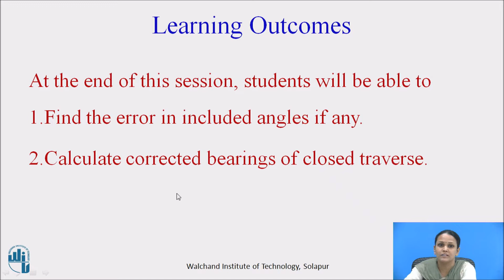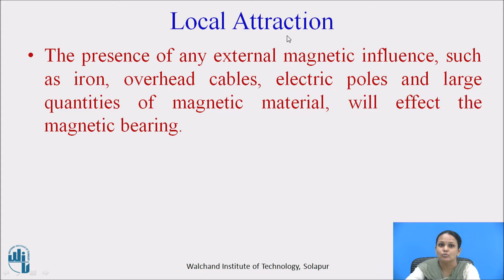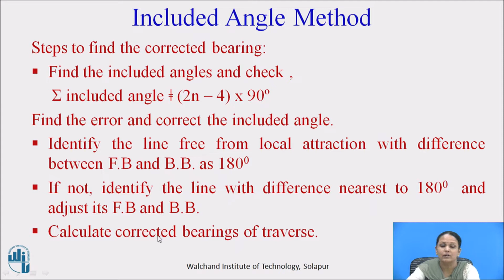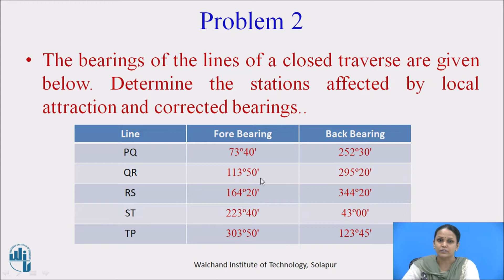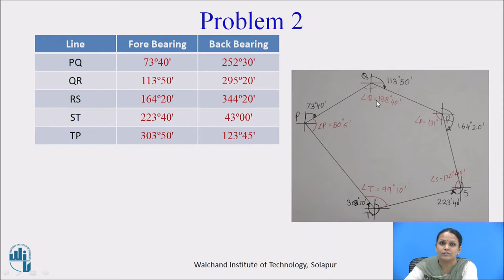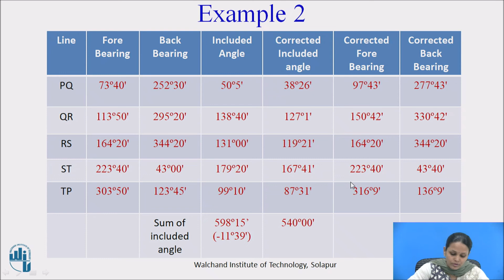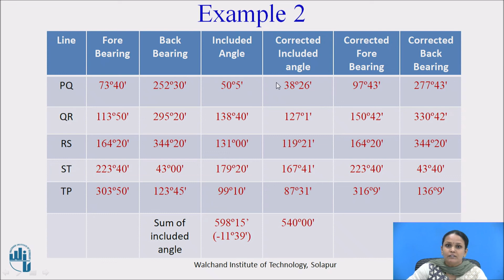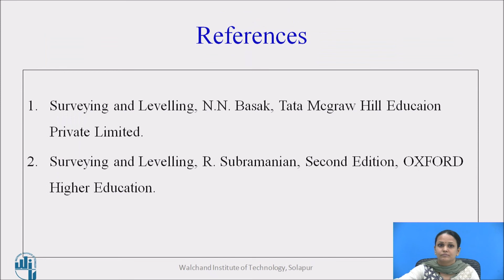Correction of Observed Bearing Affected by Angular Error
Mrs. S A Doddi
Assistant Professor